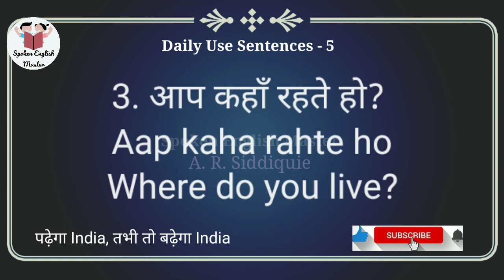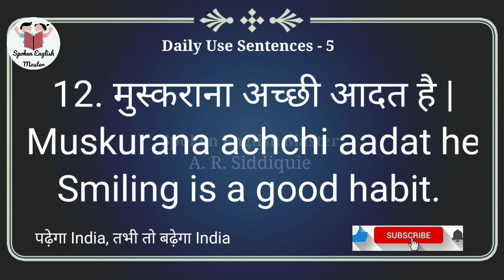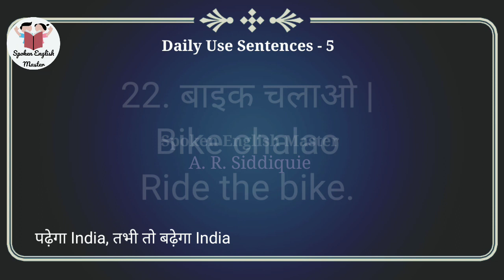Daily Use English Sentences | Daily English Speaking Practice | Spoken English | आम बोल चाल के वाक्य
Most useful short sentences | छोटे छोटे English वाक्य | Daily Use Sentences | आम बोल चाल के अंग्रेज़ी वाक्य |

Hello, Everyone Agar aap English bolna sikhna chahte he to ye video aap sabhi ke liye bahut hi jaruri he dekhna.
Is video me roj bahut jyada istemal kiye jane wale small English Sentences he jinko yaad karne ke baad aap turant hi inko istemal karke apni daily life me English bolne ki shuruat kar sakte he.
So video ko akhiri tak bina skip kiye dekhiyega.